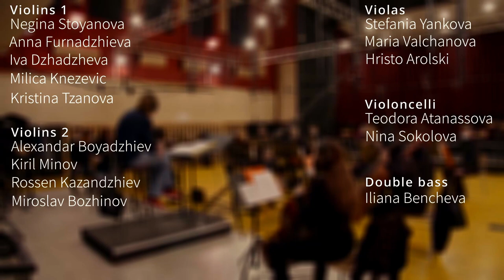Take me, sweet relief - Edvard Bolaas (Emotional string orchestra)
This was a cue i made for a film about "The Little Match Girls", a heart wrenching story by Hans Christian Andersen. This cue depicts the death of the little match girl.
A piece quite heavy with the feels, amazingly conducted by Derek Gleeson.

Score supervisors: Dr. Andy Hill and Christo Pavlov
Recording engineer: Vladislav Boyadjiev
Mix: Screenworx

Thank you to all the players in this session:
Violins 1:
Negina Stoyanova
Anna Furnadzhieva
Iva Dzhadzheva
Milica Knezevic
Kristina Tzanova

Violins 2:
Aleksandar Boyadzhiev
Kiril Minov
Rossen Kazadzhiev
Miroslav Bozhinov

Violas:
Stefania Yankova
Maria Valchanova
Hristo Arolski

Violoncelli:
Teodora Atanassova
Nina Sokolova

Double bass:
Iliana Bencheva